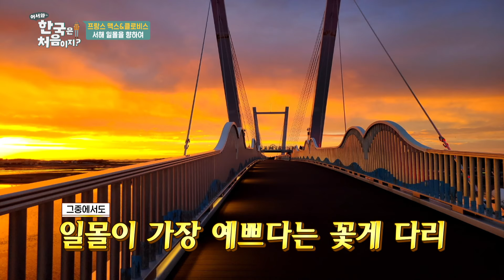맞바람+오르막길에 롱보드 바퀴 분리까지... 험난한 일몰보러 가는 길ㅠㅠ😭 l 어서와정주행​ l MBCevery1 l EP.246-2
맞바람+오르막길에 롱보드 바퀴 분리까지...
험난한 일몰보러 가는 길ㅠㅠ😭